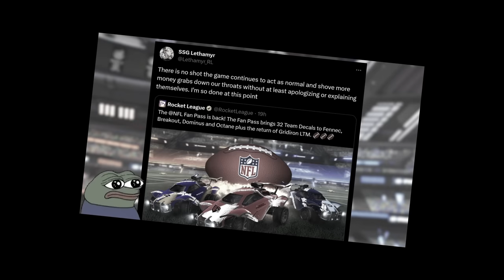DOMINATING Rocket League to cause ENDLESS FORFEITS